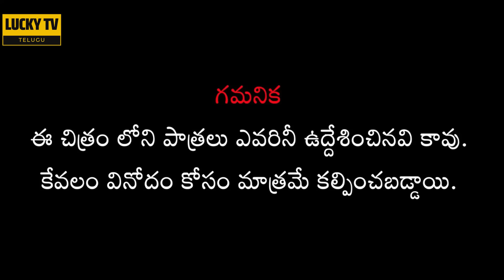Panodu ( పనోడు - ఓనర్ తో ) | Webseries 2023 | English Subtitles | Lucky TV Telugu